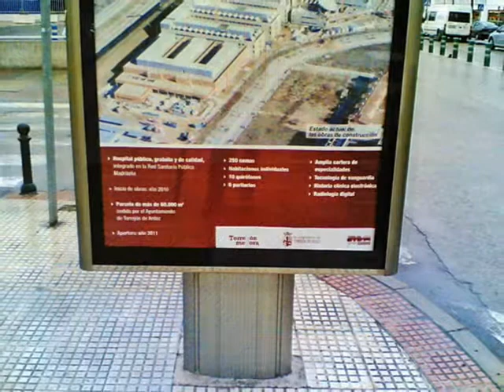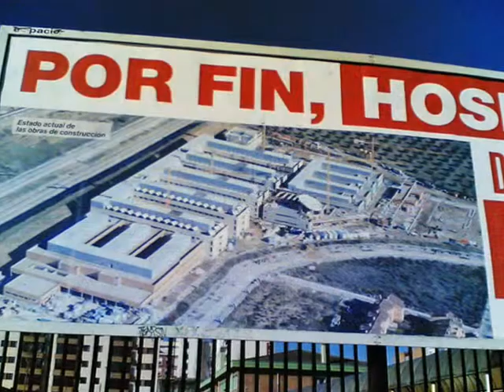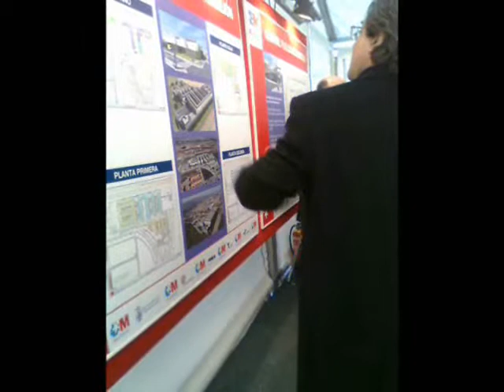JCSAN15RA-010-city-TJN-116-TORREJON DE ARDOZ-RECORDANDO-núm-10-NUEVO HOSPITAL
JCSAN15RA  -  TORREJON DE ARDOZ

"elOJOkMIRA"-RECORDANDO n-10.-NUEVO HOSPITAL en TORREJON DE ARDOZ.-ésta ha sido para mí la gran obra de esta ciudad, ya que en ello va la atención que se dará a todos sus ciudadanos y alrededores, para curar, atender, y dar soluciones a las enfermedades de las personas, una obra de este calibre, no hace falta ni comentarla. !! ENHORABUENA !! a los que lo han hecho posible y GRACIAS por mi parte; el que quiera mirar que mire, y el que quiera ver, que vea. y el que crea que debe dar las gracias, que las dé.

Con esta gran obra de EL HOSPITAL , termino mi serie de : TORREJON DE ARDOZ-JCSAN15RA-RECORDANDO, el que quiera mirar que mire, el que quiera ver que vea, y el que quiera reconocer lo bien hecho que lo reconozca. dicen que es de "BIEN NACIDOS EL SER AGRADECIDOS".

jcsanamez